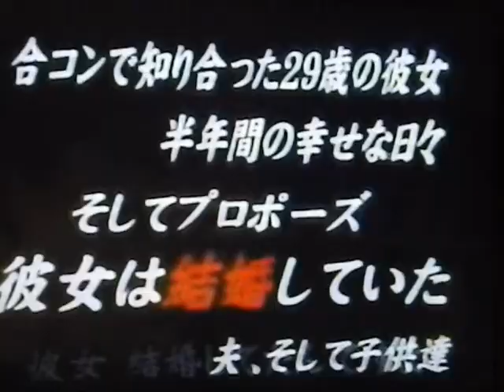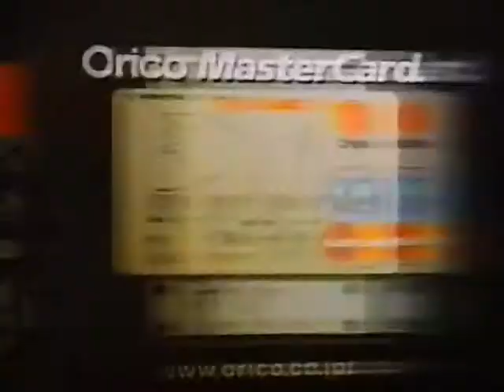わんだふる 辺見えみりさん騙される